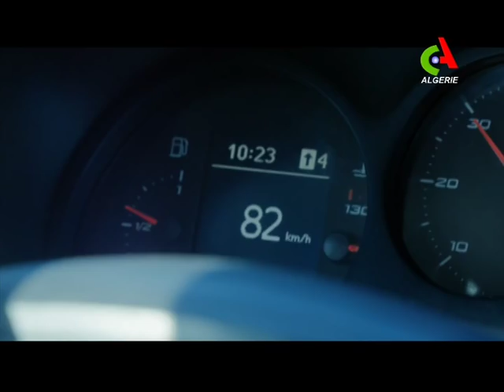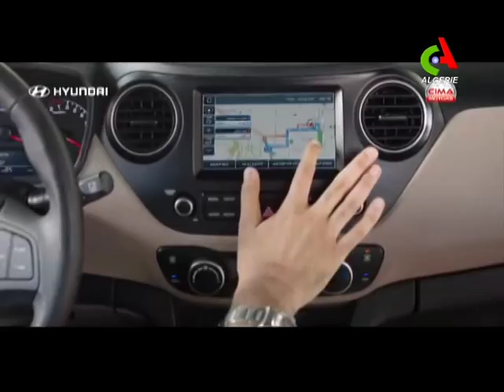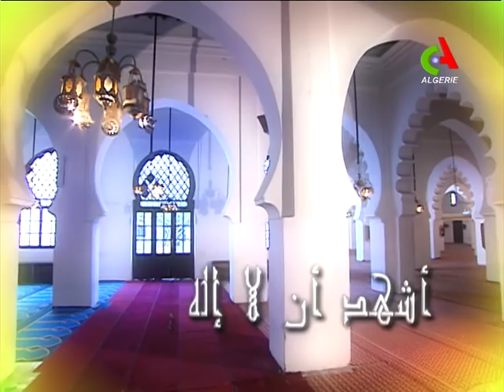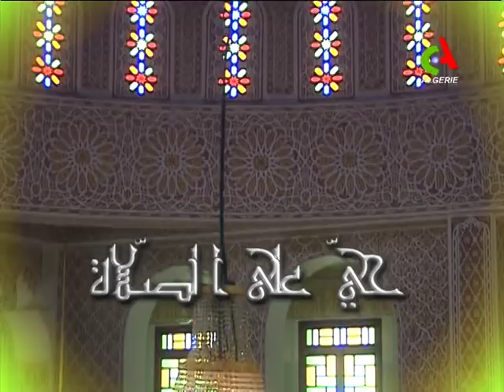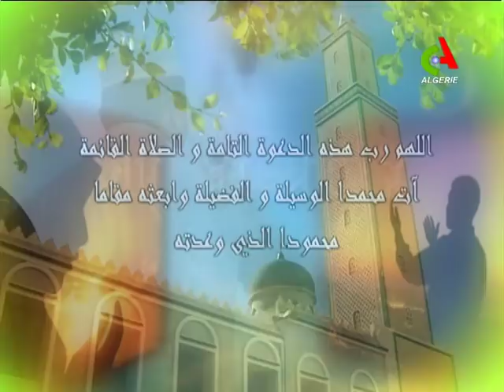JT 19H: 24-03-2018 Canal Algérie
L’essentiel de l'actualité politique dans l'édition du 19H de Canal Algérie